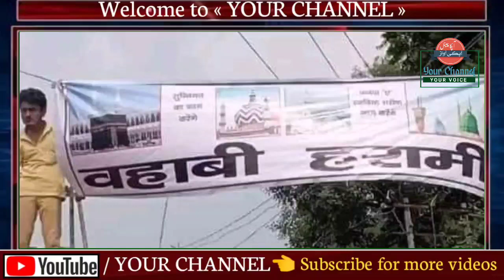اب تو مسلمان ہی مسلمان کو گالی دینے لگے ہیں خدا را اس امت پر رحم فرما | دیکھیں ویڈیو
انا للہ! اب مسلمانوں کو دشمنوں کی ضرورت نہیں آستین کے سانپ ہی کافی ہیں

IF YOU WANT ANY VIDEO TAKEN DOWN